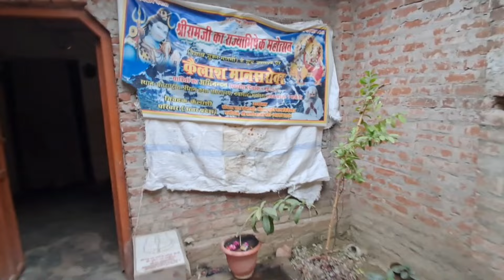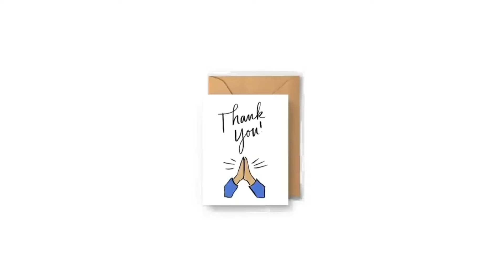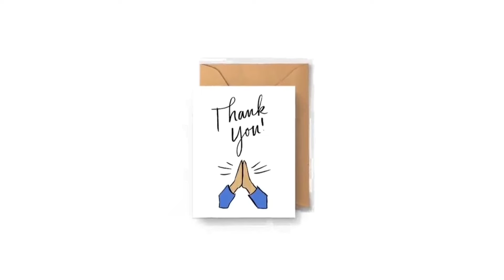Ayodhya में राम मंदिर प्राणप्रतिष्ठा की भव्य तैयारी ।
Swami Vijayanand Giri ,Uttarkashi , Uttarakhand